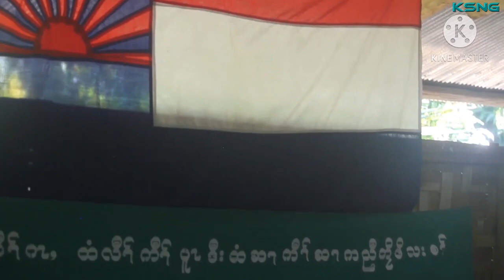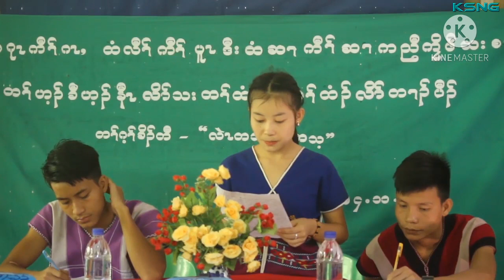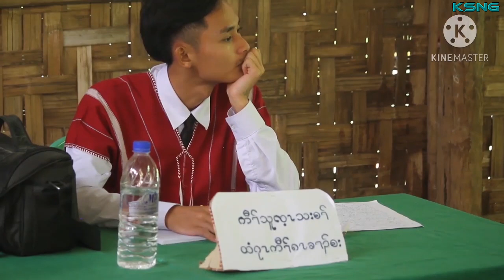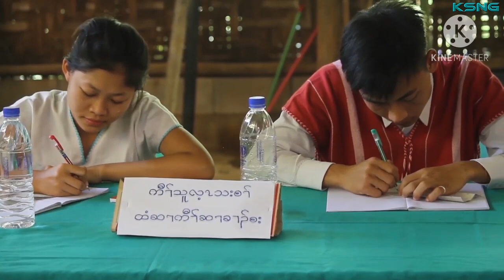KSNG Drama Contest #04 Mae Ra Moe Junior College School (MRMJC) from Mae Ra Moe Karen Refugee Camp.